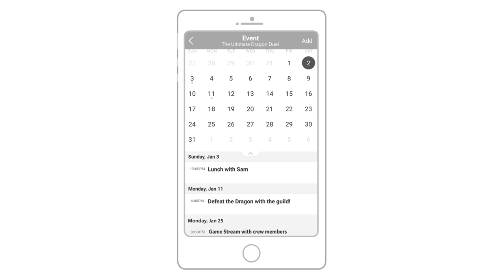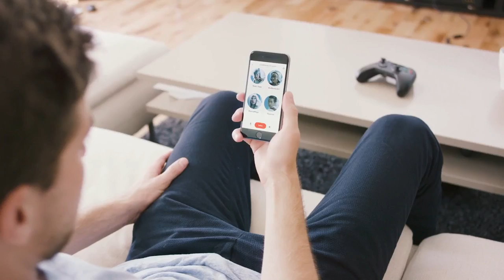Week 5 - UC Merced(3-0) vs American River(3-0)